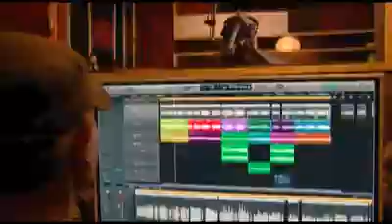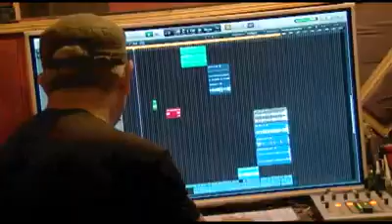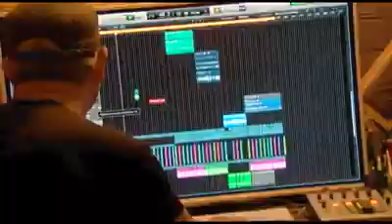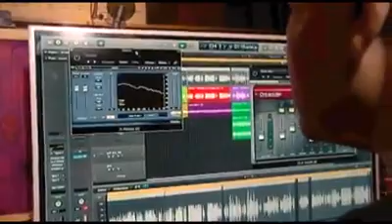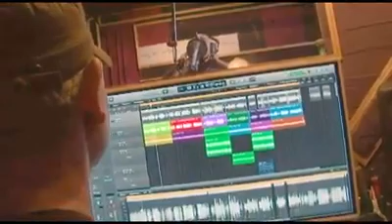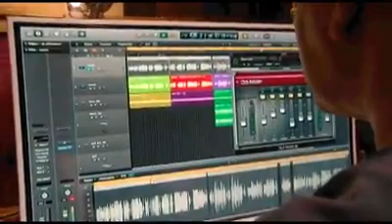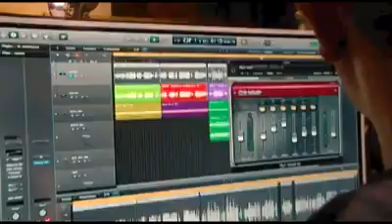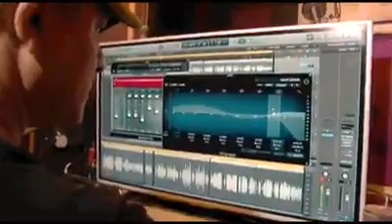Rai cheb Nacero medly cheb Hasni (clips officielle)